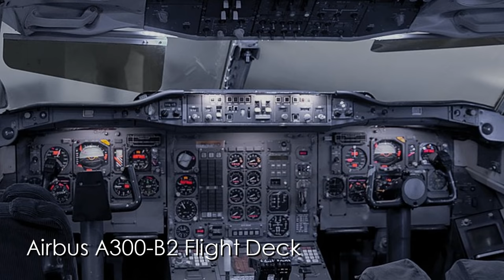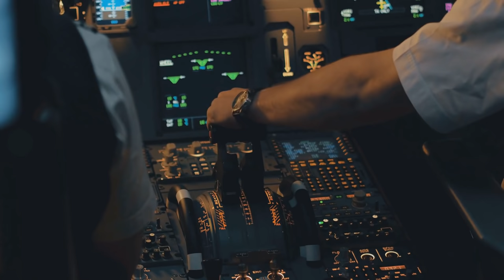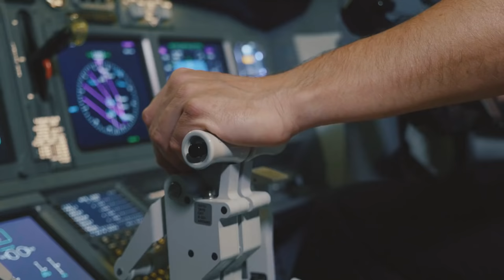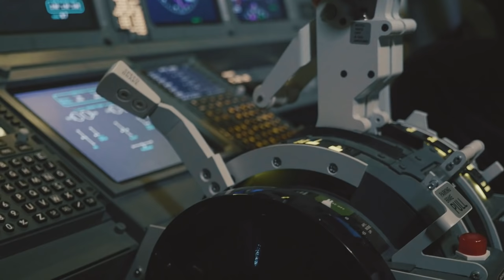Pilot Rips The Tail-fin From Their Plane (American Airlines Flight 587) - DISASTER BREAKDOWN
On November 12th 200. New York City was hit by another devastating tragedy involving a passenger airliner, following the attacks on the city just two months prior. The cause of the crash was inadequate training by American Airlines. Flight 587 crashed into a Queens suburb kill a total of 265 people both on the plane and on the ground.